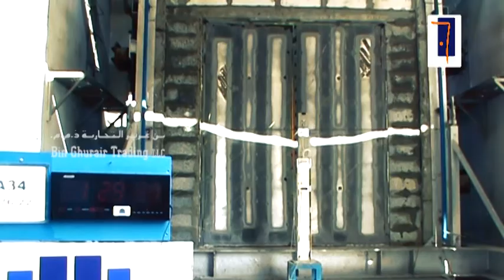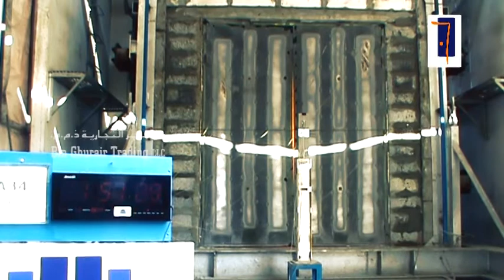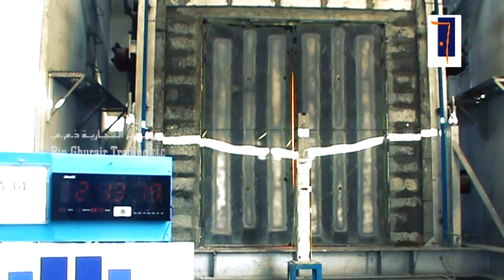BIN GHURAIR TRADING FORT STEEL DOORS AND FRAMES FIRE TEST EXOVA WARRINGTON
PROJECT  NAME FIRE TEST BS - (EXOVA)
TEST STANDARD : BS 476 - 22
LENGTH OF TEST : 180 minutes
TYPES OF DOOR DOUBLE DOOR WITH ROCKWOOL
DOOR SIZE : 2240 x 2688
TEST LABORATORY : THOMAS BELL WRIGHT (TBW)
CERTIFYING BODY : EXOVA WARRINGTON